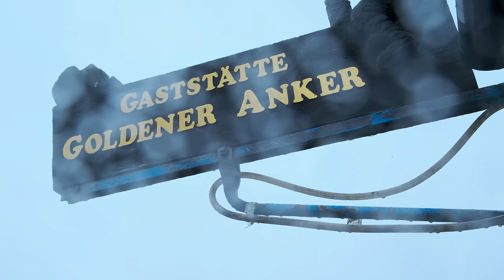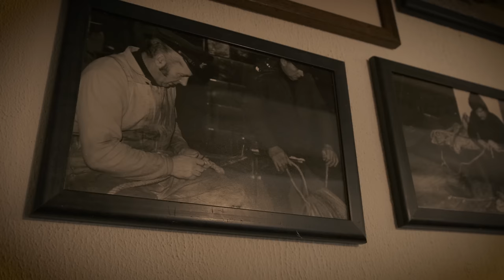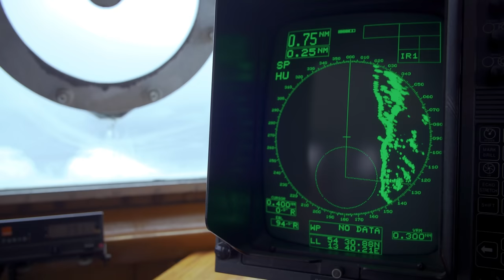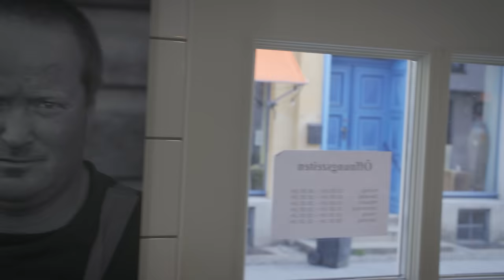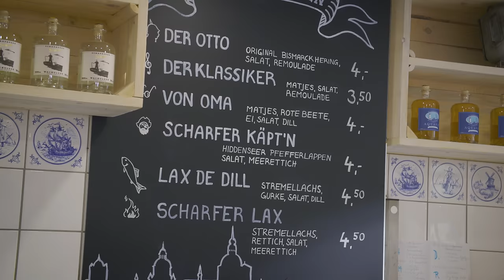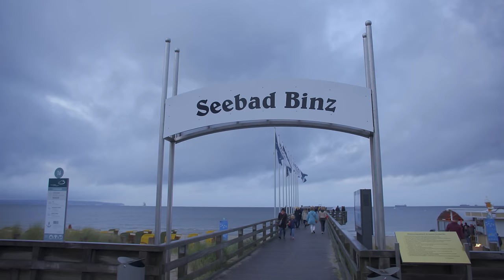Kuchnia Bałtycka - odcinek 2 - Wyspa Rugia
🐟 Niemiecka wyspa Rugia to częsty cel urlopowy naszych zachodnich sąsiadów. My jednak popłynęliśmy tropem kanclerza von Bismarcka i jego ulubionych śledzi. Przy okazji zwiedziliśmy też starówkę w Stralsundzie.

🐟 Wit, bohater naszego serialu, spotkał też swoje przeznaczenie, gdy zawędrował do starej rybackiej wioski o znamiennej nazwie...

🐟 Bajkowa Alicja dotarła na drugą stronę lustra. A my, w ramach projektu Naturalnie Bałtyckie razem z szefem kuchni Witem Szychowskim wyruszaliśmy na drugą stronę Bałtyku. Odkryliśmy tam miejsca równie bajkowe i pełne tajemnic, skosztowaliśmy niezapomnianych potraw oraz poznaliśmy cudownych ludzi oddanych kuchni bałtyckiej i czerpiących pełnymi garściami z nadmorskiego klimatu.

🐟 Przed Wami seria „Kuchnia Bałtycka”, czyli smaki i opowieści tych, którzy związali swoje życie z Morzem Bałtyckim. W trakcie tej wspólnej podróży poznacie zawodowych kucharzy i pasjonatów, którzy przedstawią swoje sposoby przygotowywania dań z rybami bałtyckimi. Zobaczycie, czym różni się zagraniczna kuchnia bałtycka od polskiej, jakie są cechy charakterystyczne i podobieństwa.

🐟 Oprócz odcinków z podróży, przygotowaliśmy dla Was także przepisy, inspirowane smakami dań z ryb morskich, specyficznych dla basenu Morza Bałtyckiego.

🐟 Mamy nadzieję, że udzieli się Wam pasja do Morza Bałtyckiego i smaków, które oferuje. W ramach projektu Naturalnie Bałtyckie szerzymy ideę korzystania z zasobów Bałtyku z poszanowaniem dla równowagi ekosystemu. Propagujemy dietę bogatą w ryby bałtyckie, a także prowadzimy działania edukacyjne kierowane do dorosłych i dzieci.